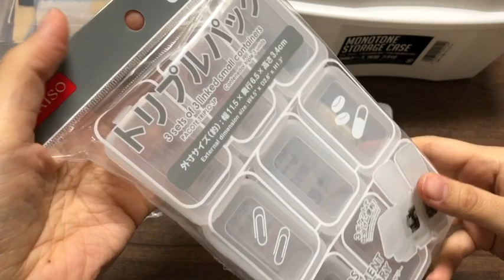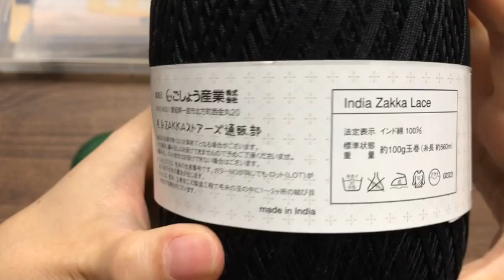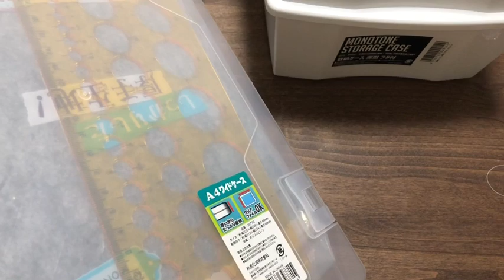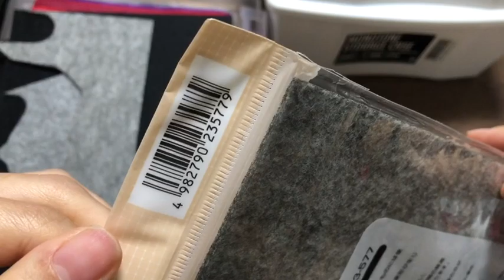【ビーズ小物作りで】私が使っているものをご紹介してみました☆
Ｉｎｄｉａ Ｚａｋｋａ Ｌａｃｅ （ インディア雑貨レース ）

楽天
ビーズショップ・ストロビーズさん